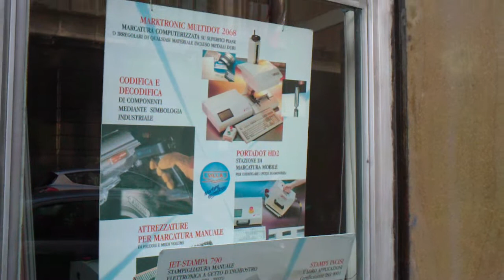Video by Sony Ericsson Vivaz (sincrono con Samsung Omnia HD I8910)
Nel video viene ripreso il contesto della zona residenziale Brera a Milano per dare un metro di paragone alla qualità di video ripresa del Samsung Omnia HD I8910 confrontato al Sony Ericsson Vivaz Vodafone.
Entrambi realizzano filmati 720p e nei video sono registrate le impressioni estetico/cromatiche evidenziate dai relativi display durante la cattura video.
Nella resa finale al computer il video registrato dal Vivaz sembra essere qualitativamente migliore ma le differenze sono comunque abbastanza ridotte: Il Vivaz ha un audio più pulito come anche la gestione dei colori è più fedele all'originale.